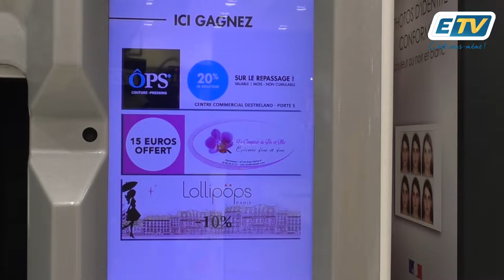🔴Recyclage ludique, R3 Attitude une start-up innove.